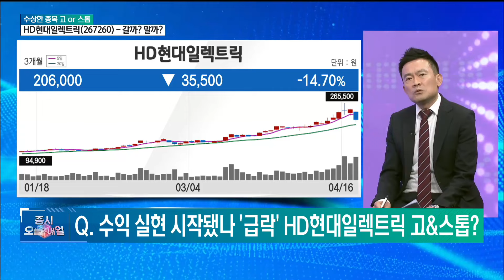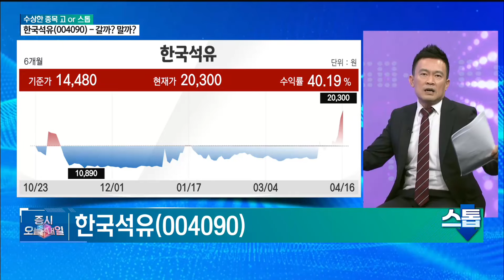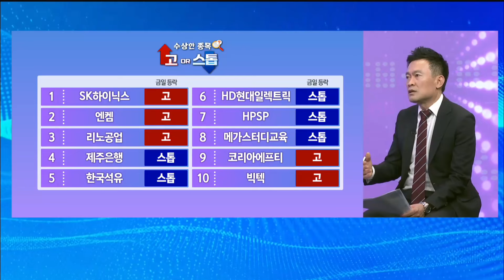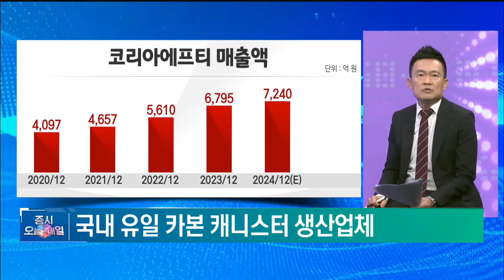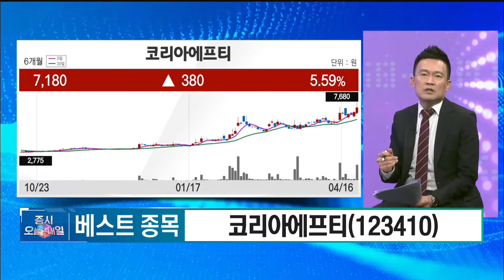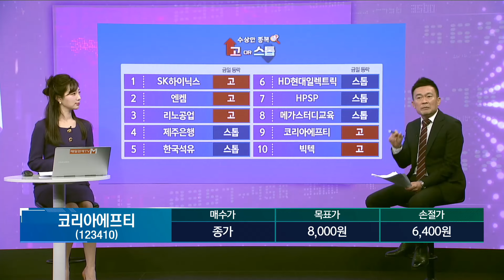[수상한 종목 GO&STOP] 다음 장에 갈까? 말까? HD현대일렉트릭·리노공업·한국석유·메가스터디교육·코리아에프티 류민수 , 유안타증권 부장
매일경제TV # 증시오늘과내일 # 수상한종목 # 고스톱 # 국내증시 # 코스피 # 코스닥 # 급등주 #
SK하이닉스  # 엔켐  # 리노공업  # 제주은행  # 한국석유  # HD현대일렉트릭  # HPSP  # 메가스터디교육
코리아에프티  # 빅텍  # 정유주  # 주주환원ㄴ책  # 하이브리드  # 류민수  # 유안타증권